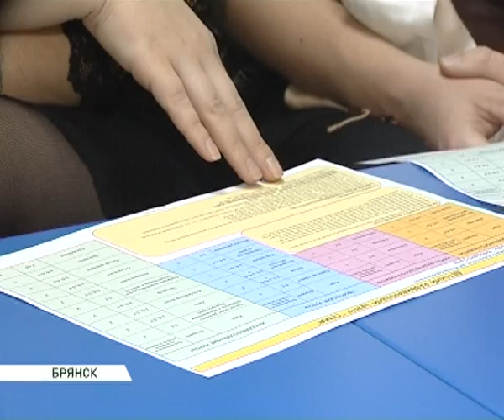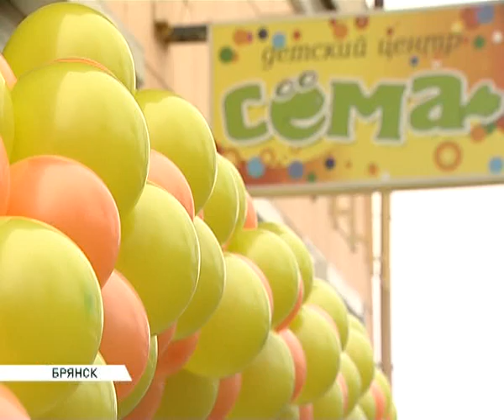детский центр Сема 09 12 14